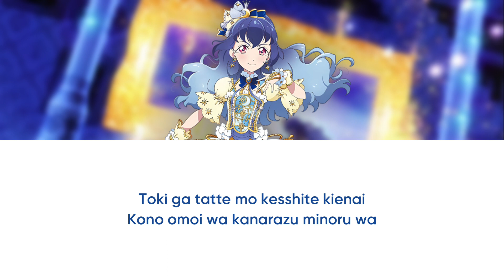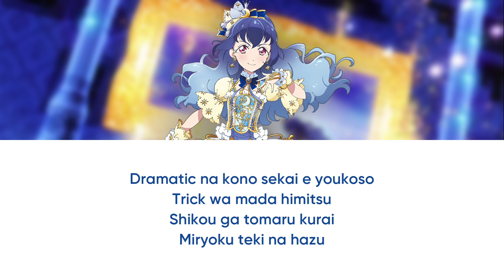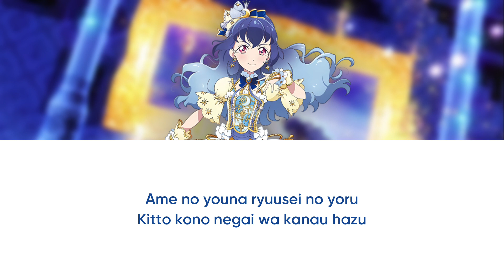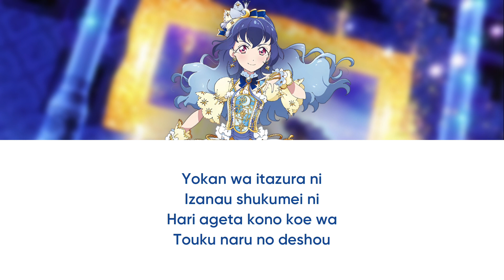Coincidence, Inevitable - Aikatsu Friends! [Full Romaji Lyrics] - Colour Coded Series #98